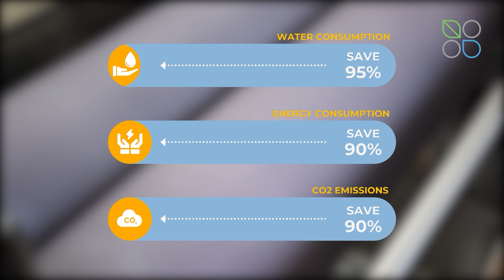TEX-RAY INDUSTRIAL CO., LTD.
TEX-RAY’s revolutionary technology-Ecoloration is a brand new patented technology that can present dyeing effect through printing without steaming process. Also, it can reduce 95% of water consumption, 90% of energy consumption and CO2 emission. Furthermore, it can save 50% of process time which reaches efficiency and effectiveness.